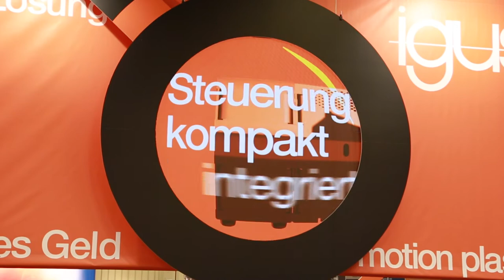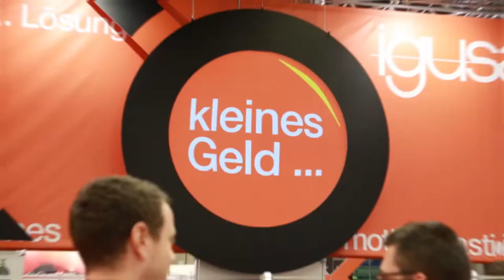Our product highlights 2017 on the SPS in Nuremberg!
Be amazed by our tour through the highlights of our SPS trade show display 2017!